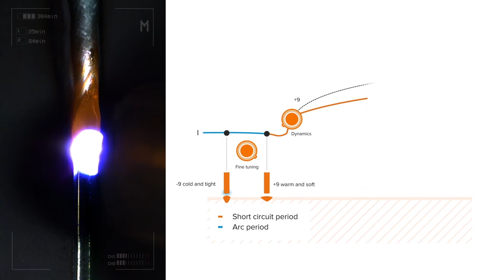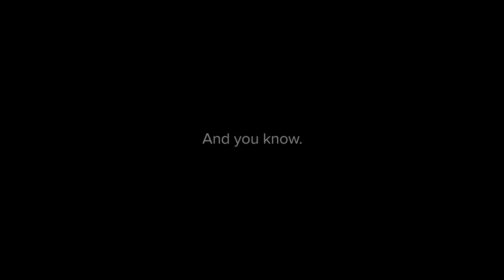Productive sheet and position welding with WiseThin+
Optimized short arc process suitable for welding sheet metals and thicker plates in position welding, even in case of wider gaps and gap variations. Produces a spatterless arc with precise digital control.